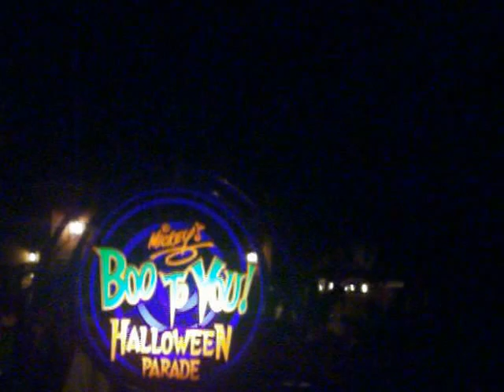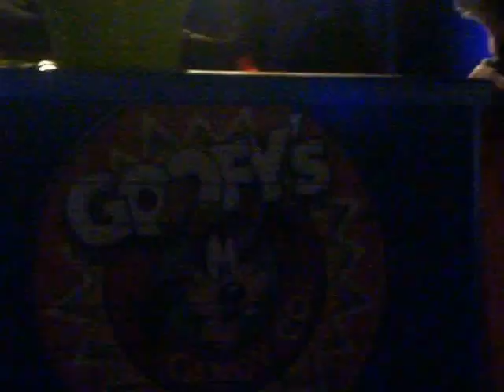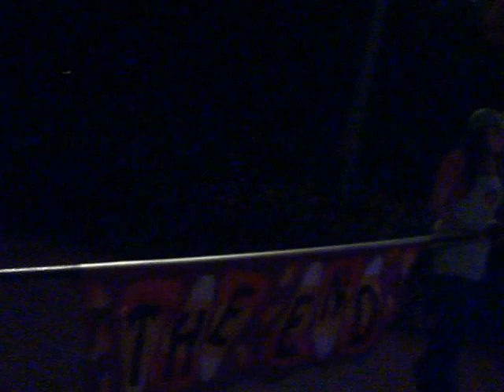Mickey's Boo-To-You Halloween Parade 2013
The Boo-To-You Parade at Mickey's Not So Scary Halloween Party. September 17, 2013
Note: I apologize about the quality of the video, i had dropped my camera and cracked part of it, i'll try to re-record what i can when i get another camera. Also, during editing, the "Stabilization" button seemed to make the quality go down even more. I do have the copies of the videos before the stabilization process and can upload those for any who wish to see that version instead (it's a little better quality but pretty shaky) Plus the camera kept picking up the glare from the lights pretty bad (not sure why)